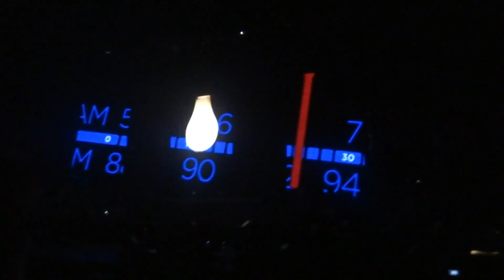Nickelback - Animals + Woke Up This Morning (live Palais Omnisports de Paris-Bercy 20/11/13)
Animals, suivie de Woke Up This Morning, de Nickelback en live au Palais Omnisports de Bercy, à Paris, le 20/11/13. Retrouvez prochainement la review de ce concert avec setlist, photos et vidéos sur mon site à l'adresse suivante